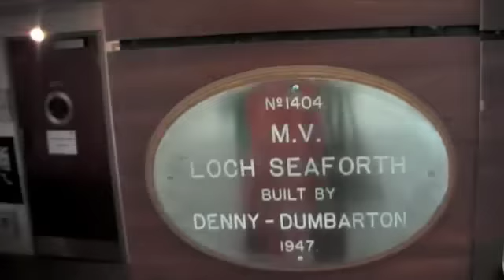Highland tour '08, 6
Stornoway at last, visit relatives.